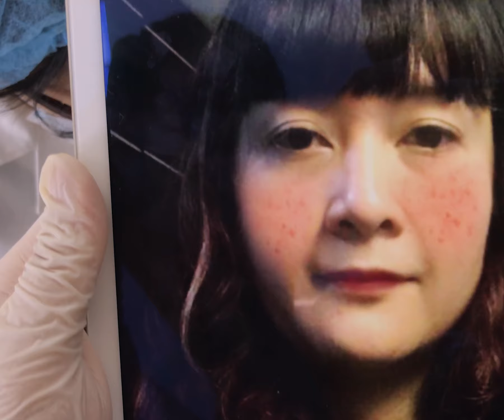ĐÁNH BAY NÁM CHO "BÚP BÊ ANNABELLE VIỆT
JINHAE - VIỆN THẨM MỸ ĐẲNG CẤP 5 SAO
🔻 GIẢM_50% - Sạch nám, da sáng đều màu
🔰 Cam kết không tái phát
🔰 Bác sĩ tu nghiệp 10 năm Hàn Quốc trực tiếp trị liệu
🏫 Địa chỉ: 425 Nguyễn Khang - Cầu Giấy - Hà Nội
📩 Đăng ký ngay:  m.me/VIENTHAMMYQUOCTEJINHAE